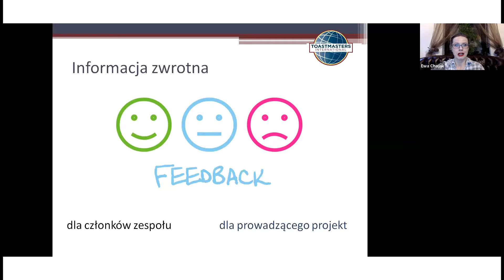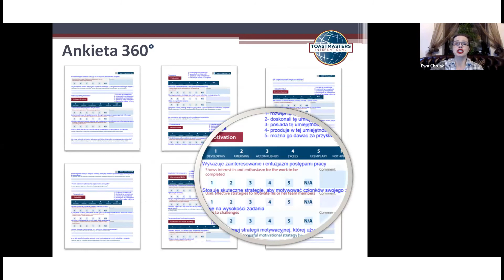Projekt LinkedIn - Ewa Chojak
Na ostatnim spotkaniu Ewa Chojak podsumowała swój projekt Wydajność Przywództwa - High Performance Leadership, dzięki jego realizacji klub Toastmasters Business Leaders może promować się i swoich członków za pomocą spójnego przekazu na portalu LinkedIn.

W Toastmasters International jedną z głównych form edukacji jest informacja zwrotna - bez niej trudno byłoby się rozwijać, w związku z tym w mowie podsumowującej projekt nie mogło jej zabraknąć.

W realizacji zadania najważniejszy jest dobry zespół, a członkowie tego to gwarancja powodzenia.
Anna Dorot - projekt graficzny
Agnieszka Gasparska - koncepcja postów i teksty
Maciej Poczekaj - marketing
Marta Szustkowska - zasięgi
Wojtek Ratyński - video

Sukces projektu spowodował, że już kiełkują kolejne pomysły, oby tak dalej...